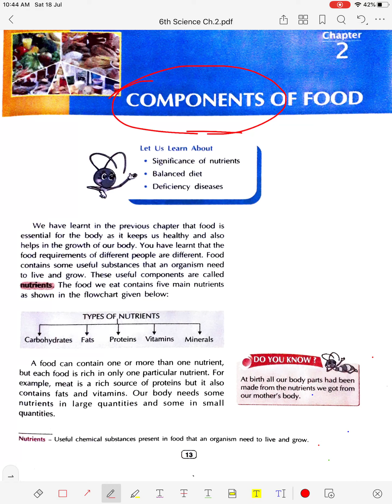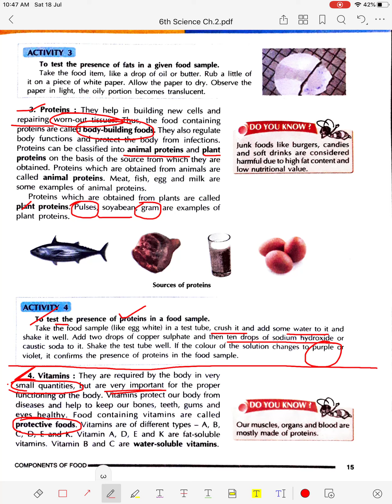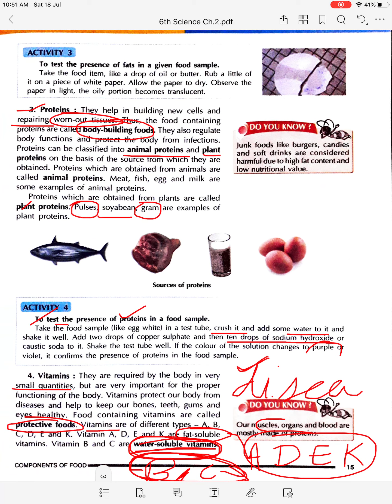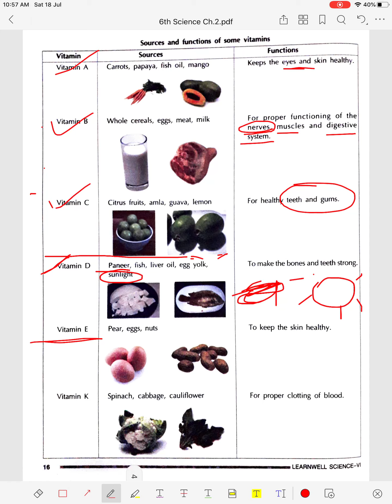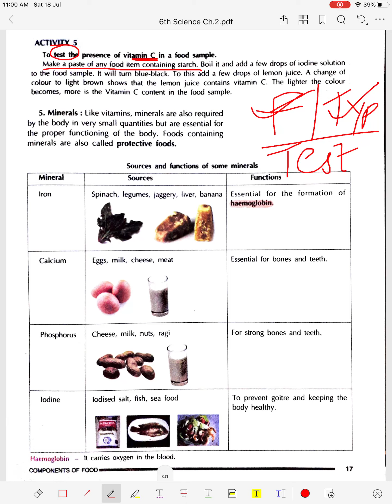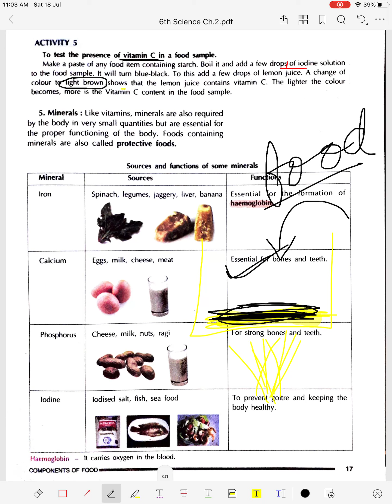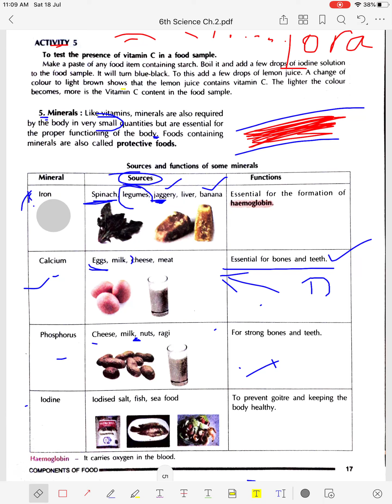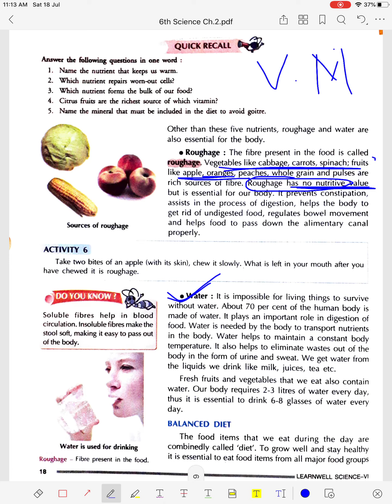6th Science Ch.2 Part 2